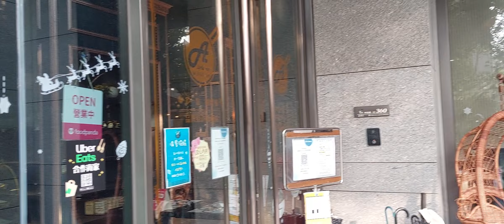頗有質感的休閒餐廳(3)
2021/10/22 16:20 攝於東區林森路一段的#多一點咖啡館。